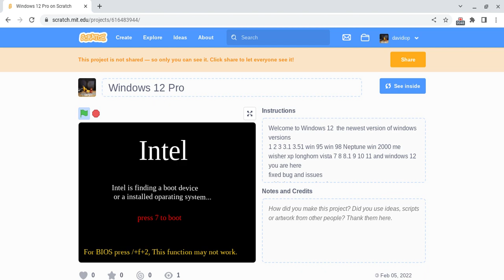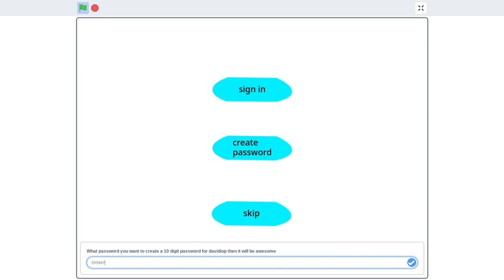Windows 12 on Scratch